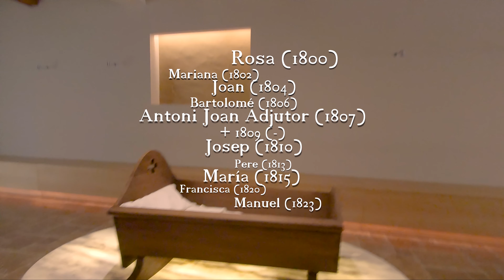Siblings of Antoni Joan Adjutor Claret i Clarà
Hermanos/hermanas de Antoni Joan Adjutor Claret i Clarà